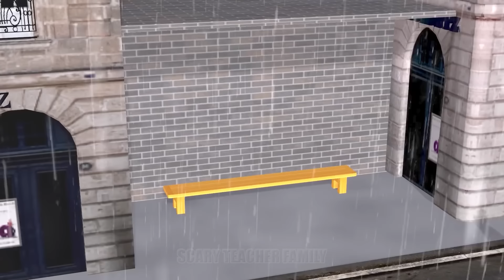Scary Teacher 3D NickJoker vs Tani Harley Quinn Troll Miss T vs Neighbor vs Ice Scream 4 in Garden